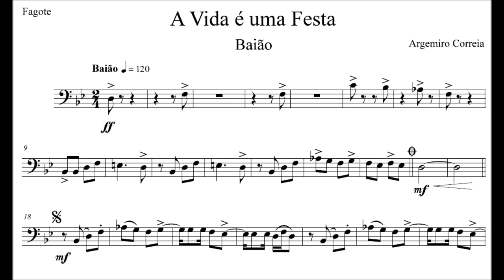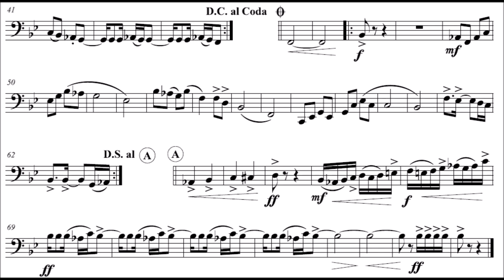A Vida é uma Festa - Fagote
Compositor: Argemiro Correia
Formação: Banda de Música
Gênero: Baião

Equipe do Portal Brasil Sonoro